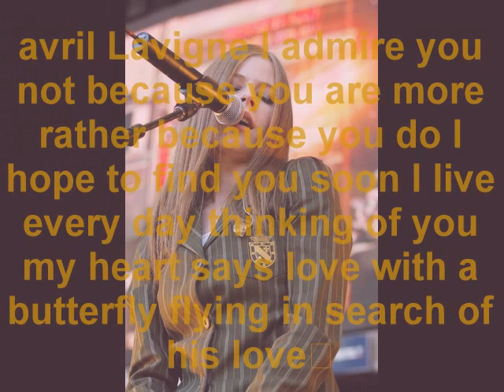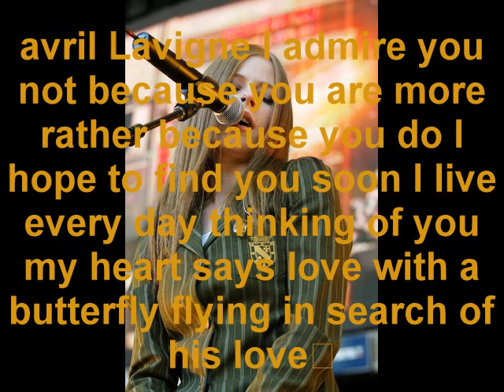avril lavigne jackson michael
avril Lavigne I want God bless your way and you the strength to achieve what you planned in your life this god care of you it will do much in your life